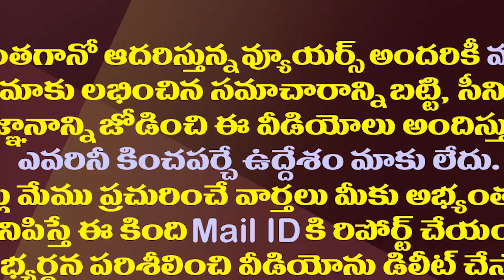వైఎస్ సునీతపై సజ్జల సంచలన వ్యాఖ్యలు| Sajjala Ramakrishna Reddy Sensational Comments On YS Sunitha